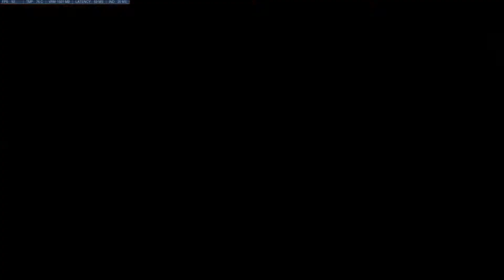Wyl33 J Moments #8!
Welcome back bois! In case you didn't see my post in my Discord, I am now using Sony Vegas to edit my videos, and this is my first project using it. Little rough around the edges, but I love it :)

=[Audio Used]=

Updating right now.

=[Other Information]=

Please Ignore or Flag Spam, Negative, or Hateful comments!